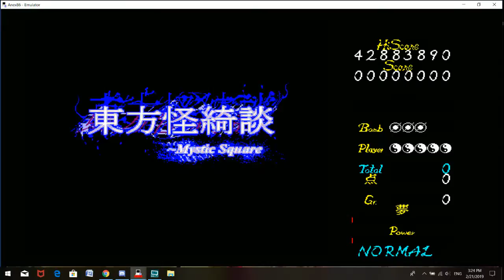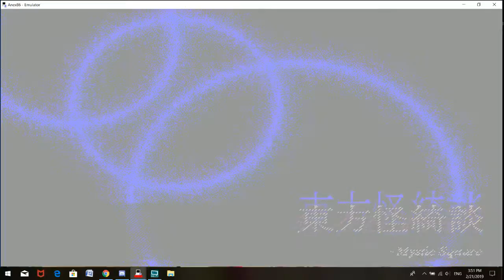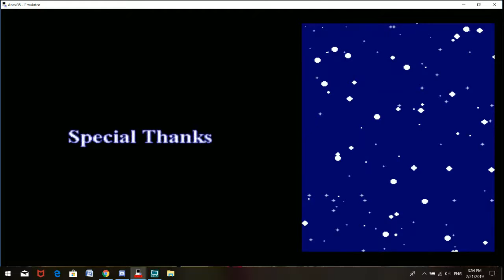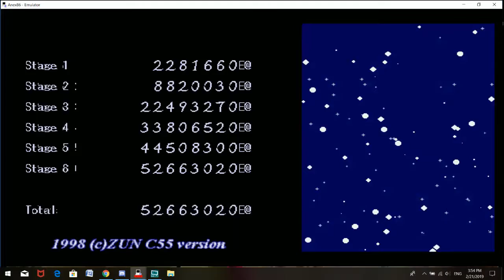Touhou 5 - MS | Mima 1CC (Normal)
I took a shit ton of risks on this one and ended up dying on stupid places for stupid reasons. In the end I beat it though. (with some lives to spare!)